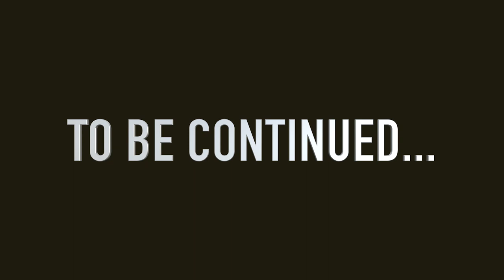Hot Babe Teaches Me How To Fight!|Street Kid Let's Blind Play Cyberpunk 2077 Pt.02|PS5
Can't do this without a proper training from the hot instructor T-bug!!!
00:00 Intro
00:19 Let's go steal that Rayfield
04:55 Meet Jackie
09:20 Training
14:54 Hacking
21:30 Stealth test
26:11 Advanced combat
30:50 Final test

Cyberpunk 2077 is an upcoming action role-playing video game developed and published by CD Projekt. It is scheduled to be released for Microsoft Windows, PlayStation 4, PlayStation 5, Stadia, Xbox One, and Xbox Series X/S on 10 December 2020. Adapted from the Cyberpunk franchise, the story takes place in dystopian Night City, an open world with six distinct regions. Players assume the first-person perspective of a customisable mercenary known as V, who can acquire skills in hacking and machinery, an arsenal of ranged weapons, and options for melee combat.

Cyberpunk 2077 was developed using the REDengine 4 by a team of around 500, exceeding the number that worked on The Witcher 3: Wild Hunt (2015). To assist with production, CD Projekt launched a new division in Wrocław, Poland, and partnered with Digital Scapes, Nvidia, and QLOC. Cyberpunk creator Mike Pondsmith was a consultant, and actor Keanu Reeves has a starring role. The soundtrack features music by Marcin Przybyłowicz, P. T. Adamczyk, Paul Leonard-Morgan, and several licensed artists. Adaptations include comic books, a card game, and an anime.

Cyberpunk 2077 is played in a first-person perspective as V,[14] a mercenary whose voice,[15] face, hairstyles, body type and modifications, background, and clothing are customisable. Stat categories—Body, Intelligence, Reflexes, Technical, and Cool—are influenced by the character classes that players assume, which are NetRunner (hacking), Techie (machinery), and Solo (combat). V must consult a "ripperdoc" to upgrade and purchase cyberware implants; black markets offer military-grade abilities.[14][16][17][18][19][20] The rarity of any given equipment is shown by a coloured tier system.[21] V can take cover, aim, run, jump, double jump, and slide.[22][23] Melee strikes can be dealt with close-combat weapons.[17][24] There are three types of ranged weapons, all of which can be customised and modified—Power (standard), Tech (which penetrate walls and enemies), and Smart (with homing bullets).[25][26] Ranged weapons are equipped to ricochet bullets in a target's direction and slow them down in bullet time. Four types of damage can be inflicted and resisted—Physical, Thermal, EMP, and Chemical.[16][20][27] Weapon use increases accuracy and reloading speed, which are manifested in character animations.[28] Gunsmiths repair and upgrade weapons.[17] The game can be completed without killing anyone,[29] with non-lethal options for weapons and cyberware.[5]

The open world metropolis Night City, California, consists of six regions—the corporate City Center, immigrant-inhabited Watson, luxurious Westbrook, suburban Heywood, gang-infested Pacifica, and industrial Santo Domingo. Its surrounding area, the Badlands, can also be explored. V navigates these locations on foot and in vehicles, which are subject to either a first or third-person view.[14][21][27][30][31][32] Pedestrians are vulnerable to vehicular collisions.[26] Depending on the location, law enforcement may be alerted if V commits a crime.[33][34] Radio stations are available to listen to.[35] The full day-night cycle and dynamic weather affect the way non-player characters (NPCs) behave.[25][36] V owns an apartment and a garage.[17][37]